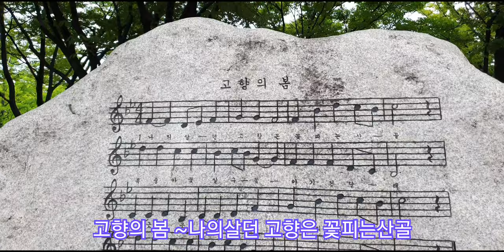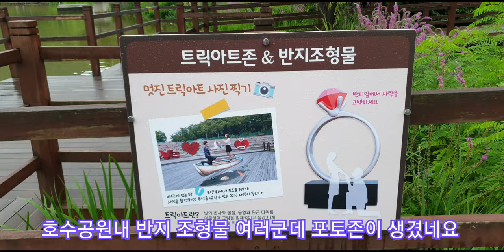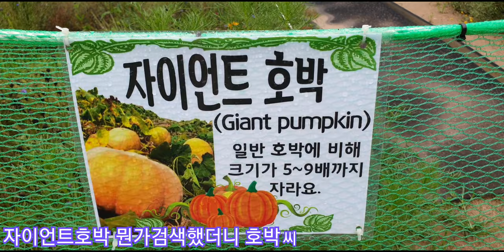인천대공원 ~비내리는 공원에서 오랜만에 꿀맛같은 휴식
휴일아침 장마비가 쏟아지다 그쳤다를반복 텐트들고 인천대공원엘 갔다 비가와서 원두막이 텅텅비어 있을거란 생각을 하면서 ㅋㅋㅋ심한착각이었네요
인천대공원  원두막 빈곳은 한곳도 없다ㅠㅠ
넓은 마루  비가오니까 산악회사람들이 먹고마시며 시끄럽지만   워쩌 자리가없어니  한쪽마루다 텐트치고있는데 아~진짜 짜증나게 시끄럽다
한참후에야 원두막에서 놀던 일행이 방을빼는 바람에 원두막독채로 이사해  꿀맛같은  휴식을 보냈네요
비오는 인천대공원 원두막 운치있고  너무좋다